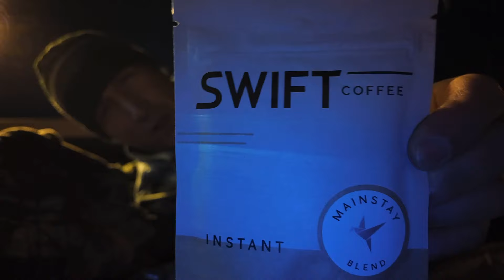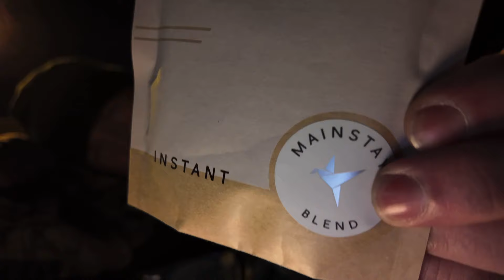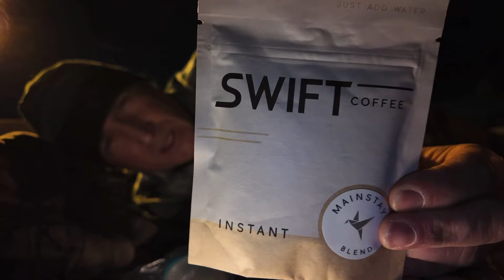High Risk Rooftop Cowboy Camp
Join me for my first rooftop camp which also happens to be my first cowboy camp.

Channels mentioned:
Jay ‘N’ Night